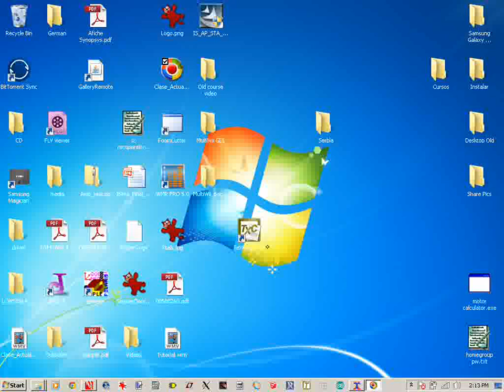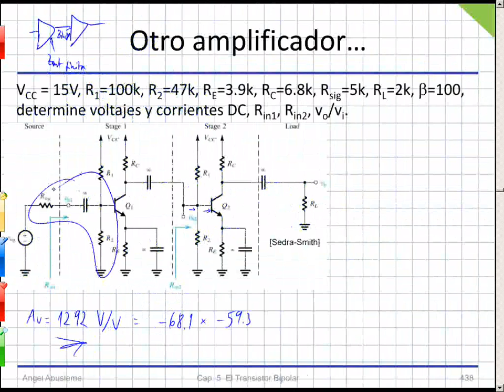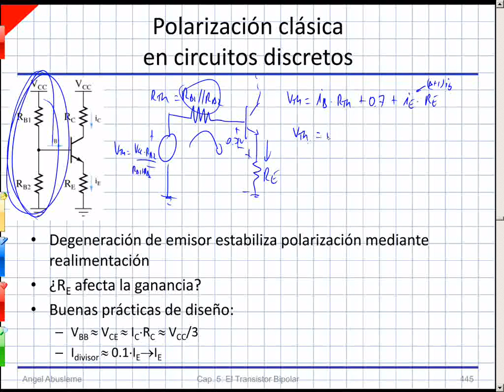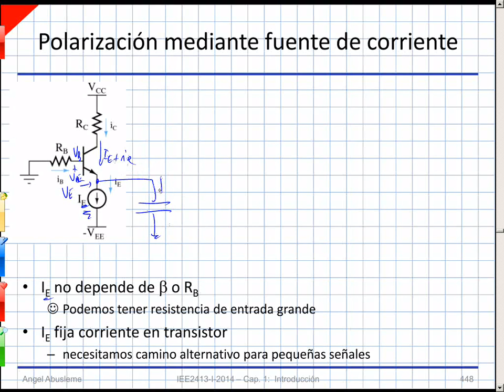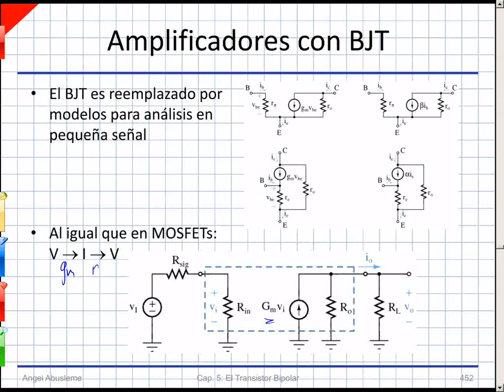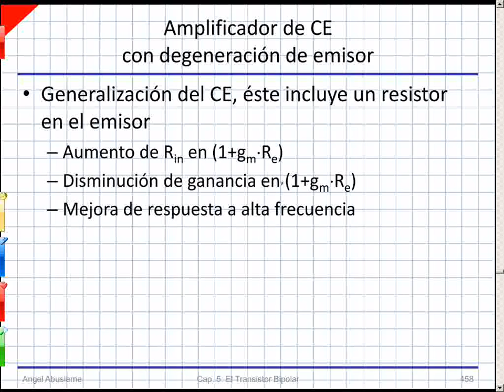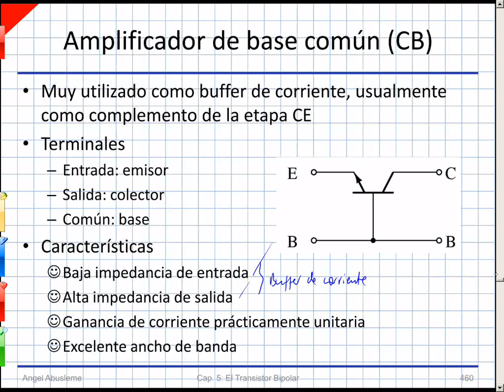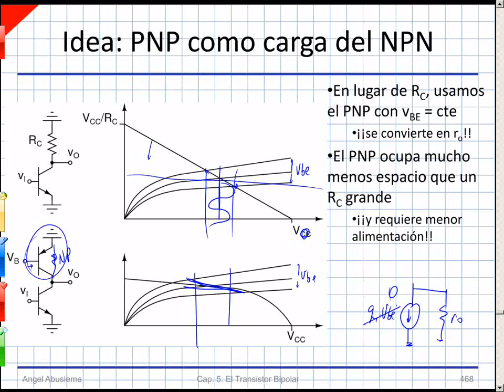26 IEE2413 2 2014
Polarización y amplificadores elementales con BJTs